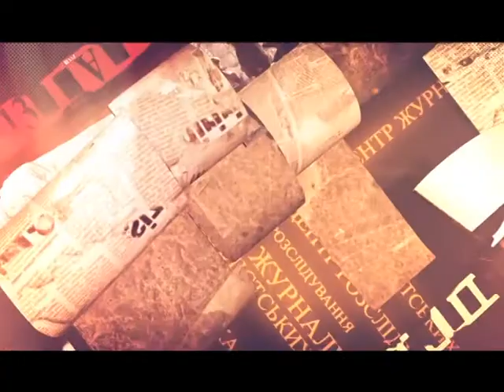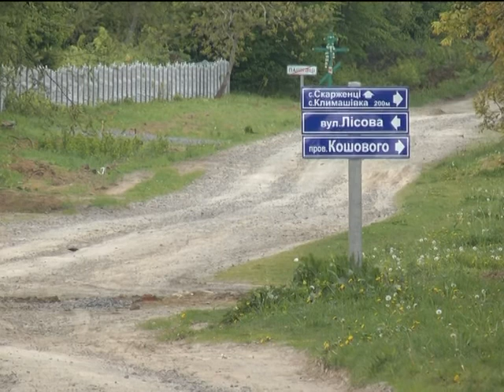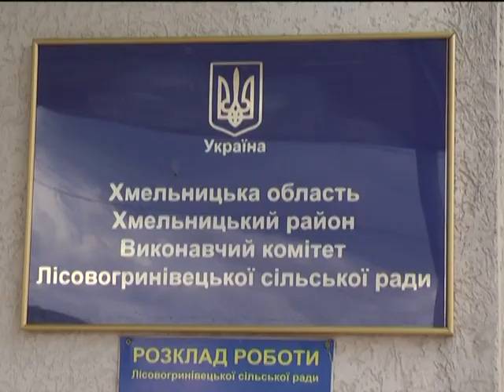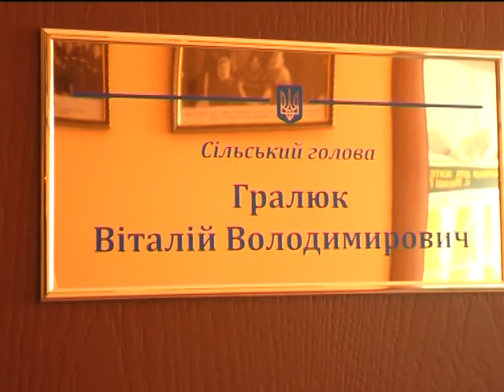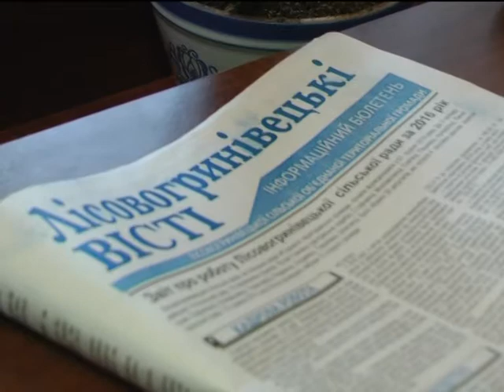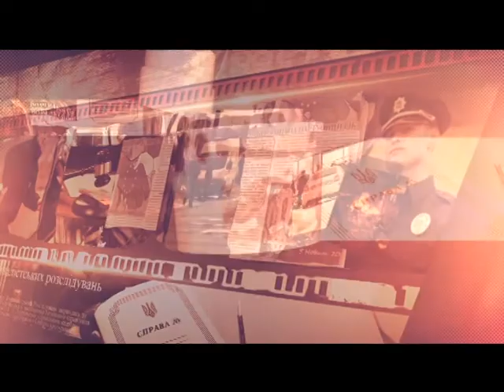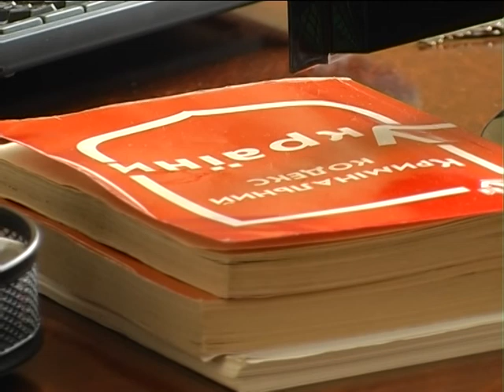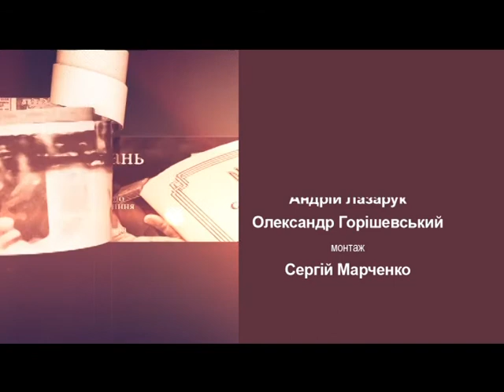Центр журналістський розслідувань (Водогін) 17.05.17